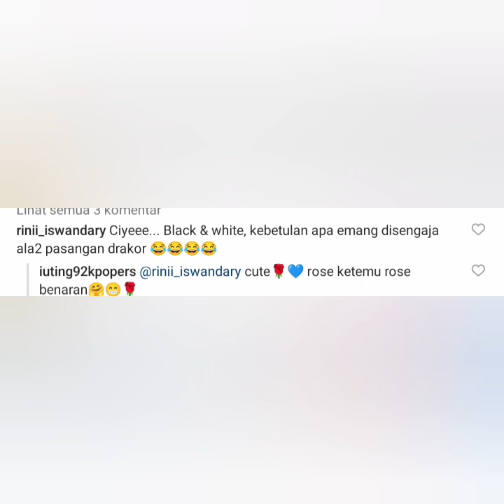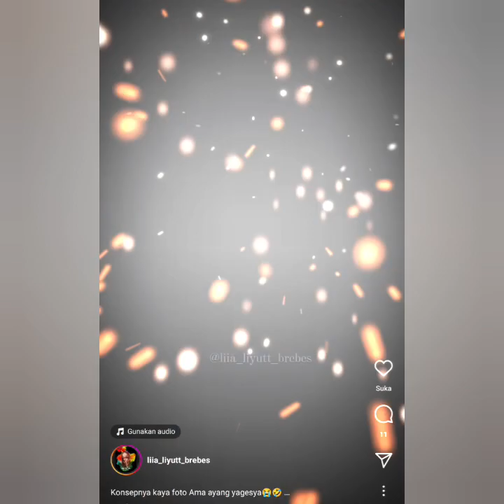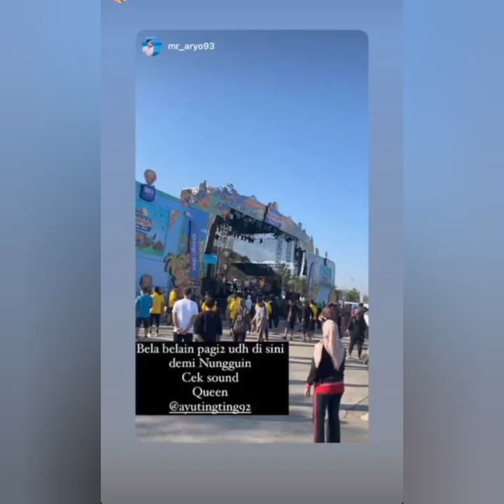AYUTT JUDDIKA SATU PESAWAT & ADA SOSOK PRIA TAMPAN DARI NEGRI KOREA TEREKAM KAMERA BERSAMA AYUTT